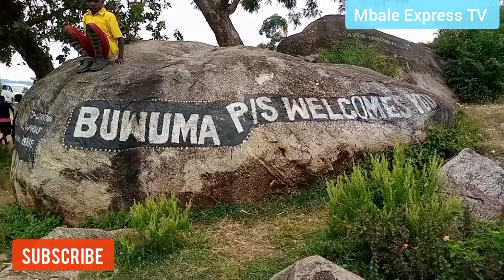Keddi Foundation rehabilitates roofless class room at Buwuma P/S, Pledges $1.2m education aid